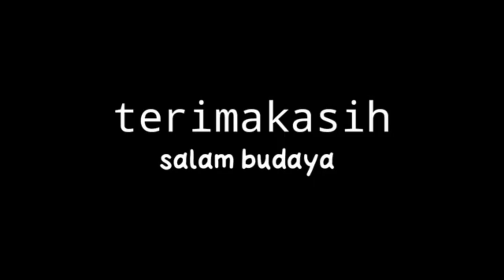berita terbaru||dengarkan kata beliau•pengacara suku dayak•angkat bicara ?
berita terbaru

inilah penjelasan beliau,barang siapa yang menghina suku dayak,akan pertanggungkan akibatnya,karena hukum ini sangat berlaku hingga sekarang,pengacara suku dayak kalimantan timur menghimbau.
Salam tabe pahari..